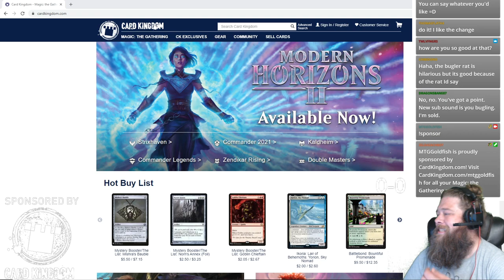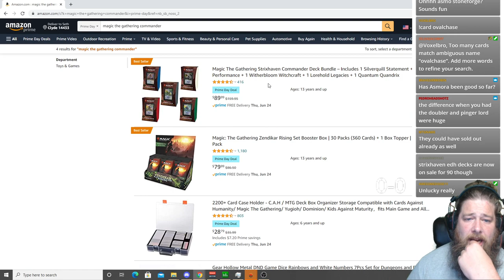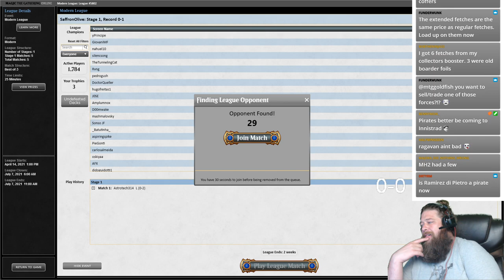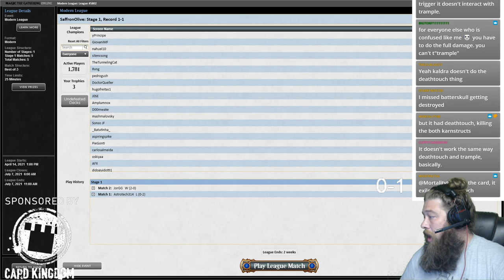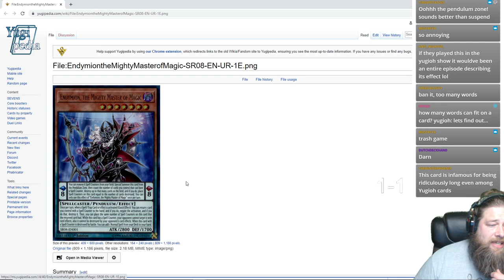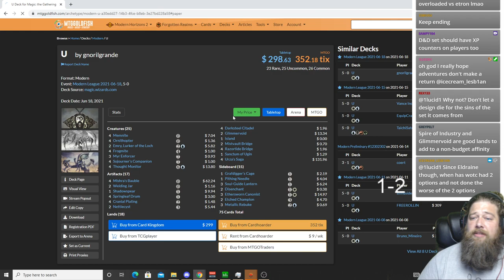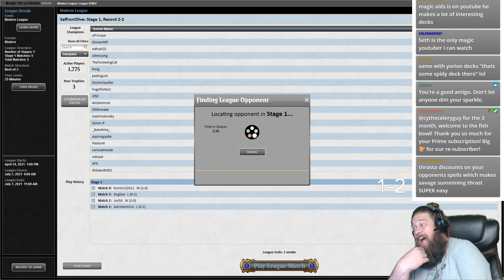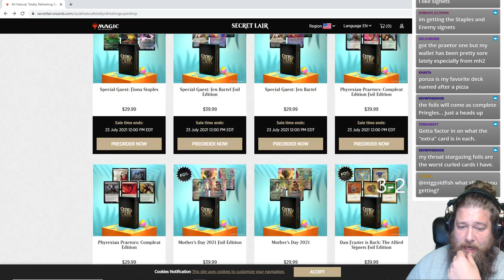Sad Rhinos | Modern MTG Gameplay Stream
Siege Rhino returns thanks to some new Modern Horizons 2 additions!